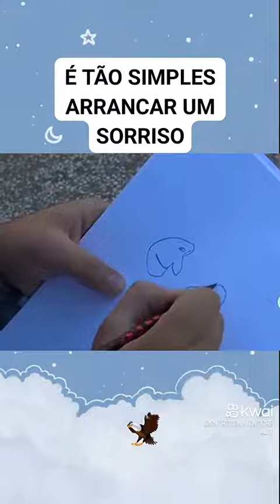é tao simples arrancar um sorriso.